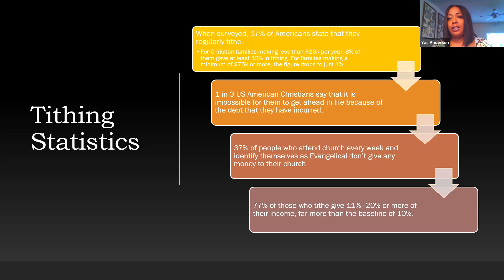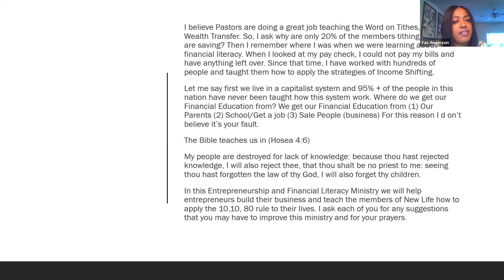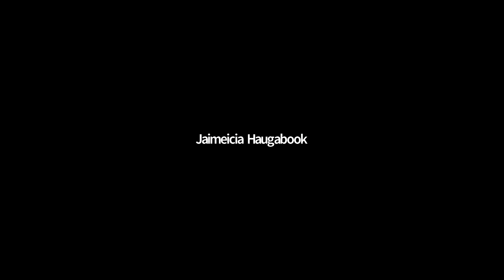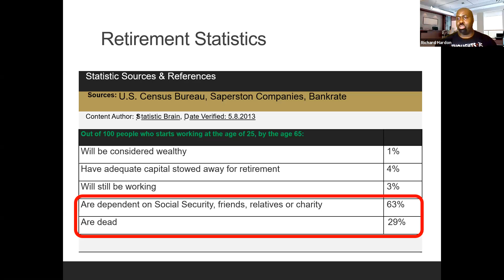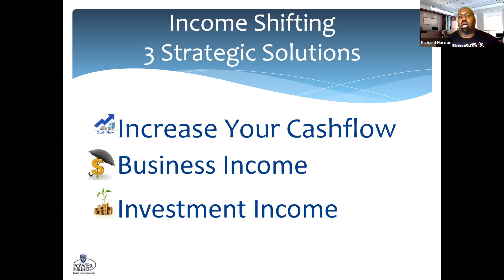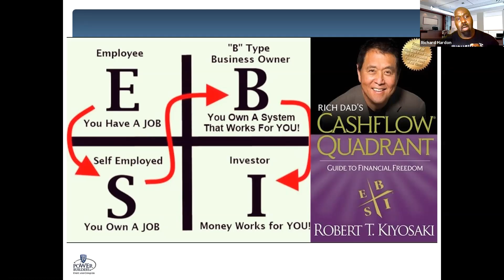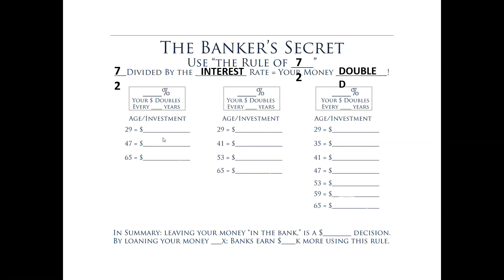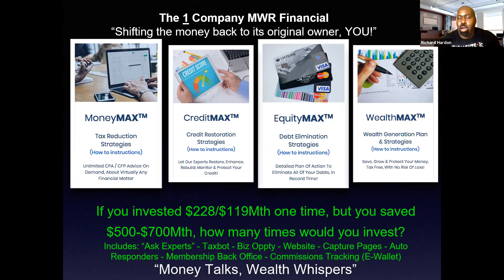Financial Solutions for Today's Challenges Finance and Entrepreneurship Ministry